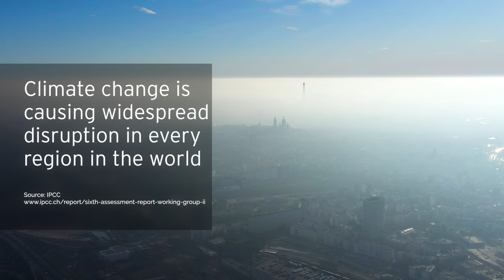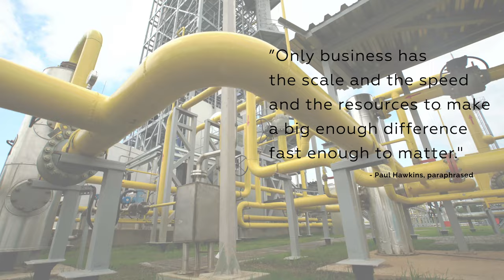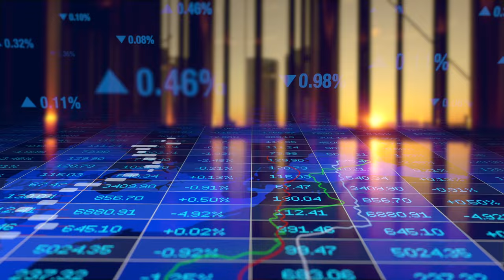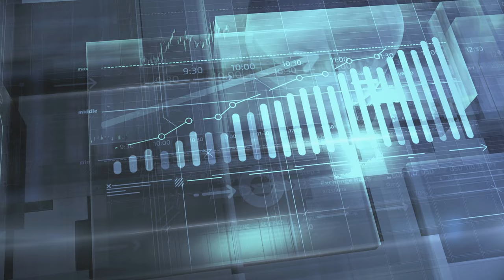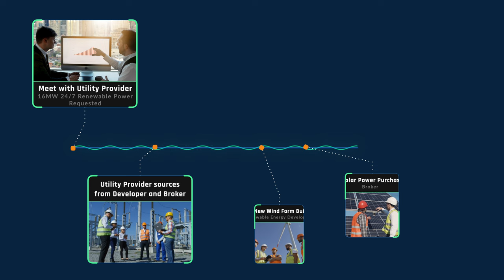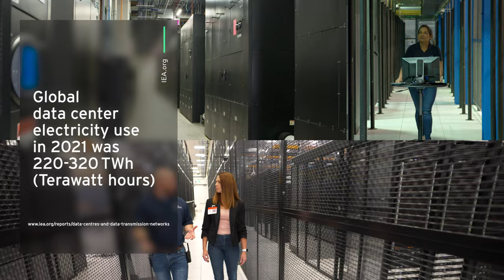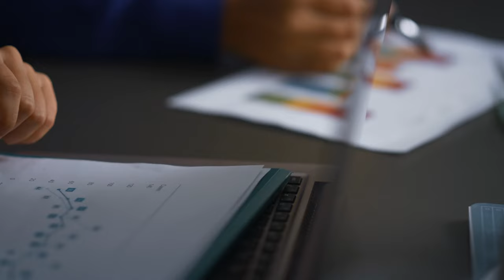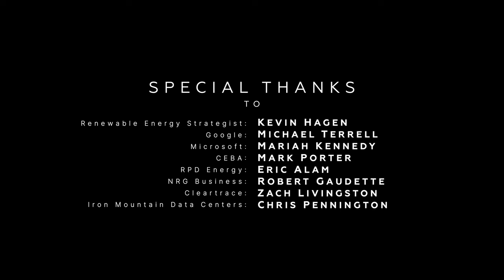Transforming Our Future: Working Together To Green The Grid - FULL FILM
WATCH TRANSFORMING OUR FUTURE: WORKING TOGETHER TO GREEN THE GRID

Join us on an insightful journey as we unveil the steady determination and remarkable efforts of companies coming together for a more sustainable future.

Faced with the undeniable evidence of a changing climate, we explore how businesses are stepping up to tackle the challenges head-on. From the increasing demand for digital services to the urgent need for renewable energy solutions, we’ll discover how these factors converge in a race against time.

We’ll look at how companies like Microsoft and Google are using their influence to revolutionize the way we consume energy and witness the ripple effect of sustainable practices as they spread from tech giants to industries large and small.

24/7 Carbon Free Energy
You’ll hear from industry experts and sustainability champions as they reveal the secrets behind their transformative strategies. Uncover the power of collective action and learn how thousands of buyers demanding carbon-free energy can reshape the global market.

We’ll dive into the world of clean energy procurement, where innovative solutions are born and 24/7 carbon-free energy becomes a reality. You’ll discover how collaboration between companies and policymakers is unlocking the potential for exponential progress, paving the way to a decarbonized grid for future generations.

Don't miss this eye-opening documentary that unveils the powerful journey of companies working together for a greener tomorrow.

We encourage you to join our efforts. Together, we can make a difference.

00:00 Start
00:02 The Problem
05:36 More and more companies are setting targets
06:24 Working together for change
09:43 Meeting the need for renewables
10:50 What is 24/7 Carbon Free Energy
12:39 Renewable energy supply chain partners
16:46 The data center industry's role
18:55 How to get involved